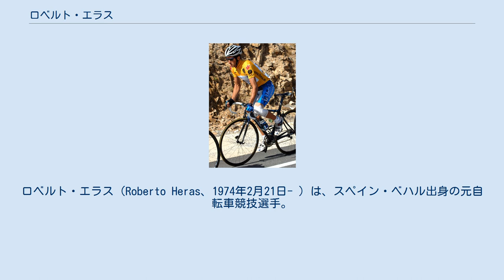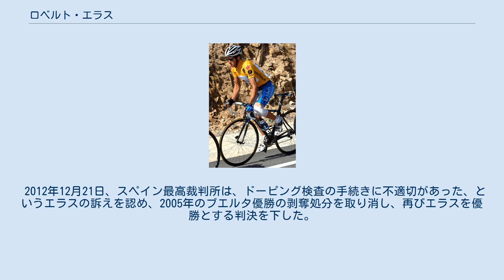ロベルト・エラス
ロベルト・エラス（Roberto Heras、1974年2月21日- ）は、スペイン・ベハル出身の元自転車競技選手。
 1996年にケルメと契約を結んでプロ選手となる。
1997年、ブエルタ・ア・エスパーニャに初出場し総合5位となり、その後もブエルタでは、1998年総合6位、1999年総合3位と常に上位へと食い込む。
また99年のジロ・デ・イタリアでも総合6位に入っている。
 2000年、ツール・ド・フランスに初出場し、総合5位に入る。
そして同年のブエルタでは、第14ステージで総合首位に立ち、最後はアンヘル・カセーロに2分33秒の差をつけて、待望の総合優勝を果たした。
 山岳コースで力強い走りを見せるエラスは、20世紀終盤から21世紀序盤にかけて、グランツールでは欠かせぬ顔として君臨していく。
 2001年、ランス・アームストロング擁するUSポスタルサービスへと移籍。
得意の山岳コースで力強い走りを披露して、アームストロングを強力にサポートした。
以後2003年までUSポスタルに在籍するが、エラスの力強い走りは、一介のアシスト役としてはもったいないという見方もされるようになり、翌2004年のリベルティ・セグロス移籍に繋がっていく。
同年のブエルタにおいて、エラスはイシドロ・ノザルと激しくマイヨ・オロ争いを演じ、第20ステージの個人タイムトライアルでノザルを逆転し、最後は2度目の総合優勝を飾るが、ノザルとのタイム差は28秒とわずかなものだった。
 リベルティ・セグロスに移籍した2004年、前年のブエルタで激しい首位争いを演じたノザルもこの年、オンセからリベルティに移籍したことでチームメイトとなるが、今度はノザルのサポートを受け、第12ステージでフロイド・ランディスからマイヨ・オロを奪うと、最後はサンティアゴ・ペレスの追撃を30秒差退けて3度目の総合優勝を飾った。
 2005年、ブエルタ連覇記録としてはトニー・ロミンゲルと並ぶ3連覇、そして最多優勝記録としてはロミンゲルを上回る4回目の制覇を期すエラスは、序盤からデニス・メンショフと総合首位争いを繰り広げ、第6ステージでは総合首位に立った。
第9ステージではメンショフにマイヨ・オロを奪われるものの、第15ステージで再び奪取。
その後はメンショフを引き離し、最後は4分36秒の差をメンショフにつけ、ついに史上最多のブエルタ4回目の制覇を果たしたかに思われた。
 ところが、エラスの体内からエリスロポエチン（EPO）が検出され、その結果エラスは失格。
メンショフの繰り上がり優勝となった。
その後、禁止薬物を使用し、発覚した選手は、UCIプロツアーチームには2年間在籍できないというルールによりエラスは事実上の引退状態に追い込まれたが、2007年末、正式に引退を表明した。
 2012年12月21日、スペイン最高裁判所は、ドーピング検査の手続きに不適切があった、というエラスの訴えを認め、2005年のブエルタ優勝の剥奪処分を取り消し、再びエラスを優勝とする判決を下した。